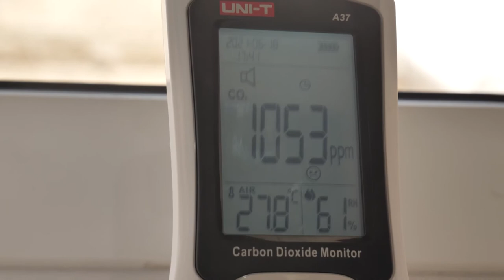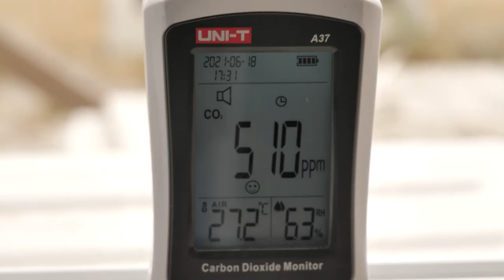EKODJAR - Episode 13 - All You Need to Know about C02 Emissions and Ways to Reduce them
Rudolph Borg Myatt - Engineering Consultancy